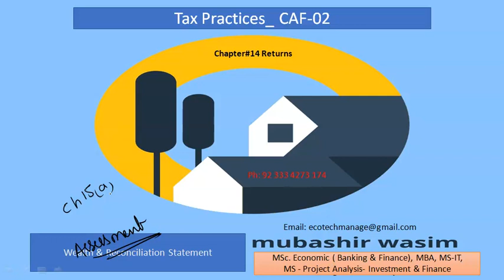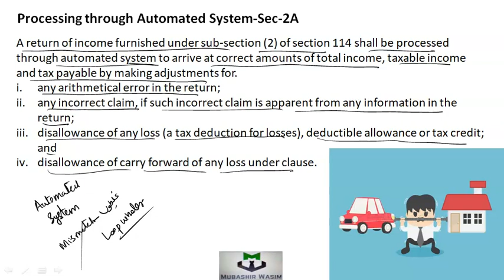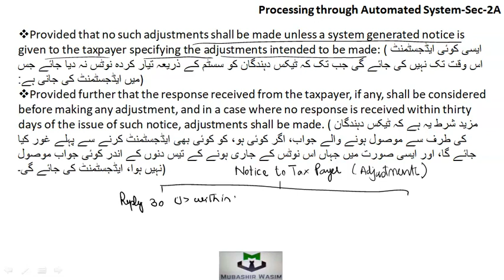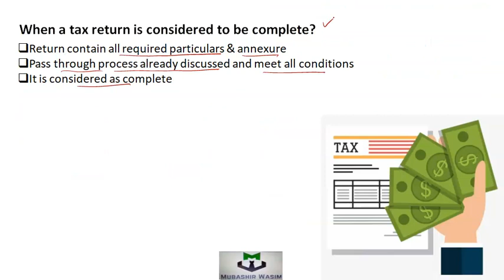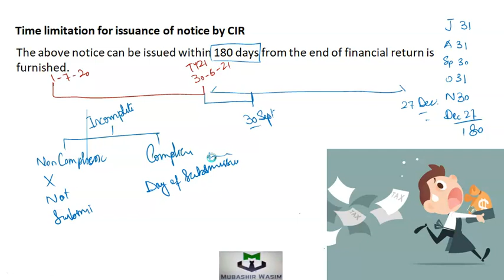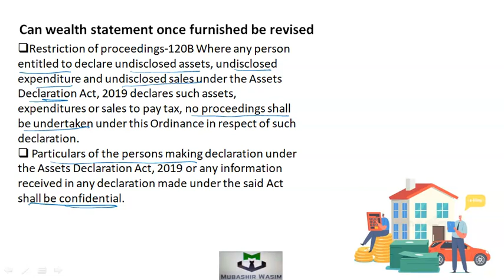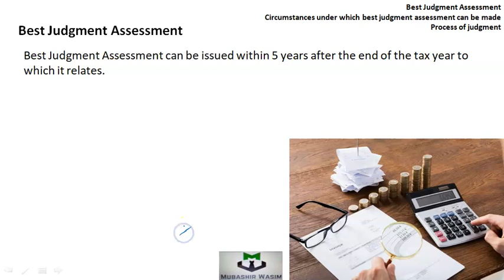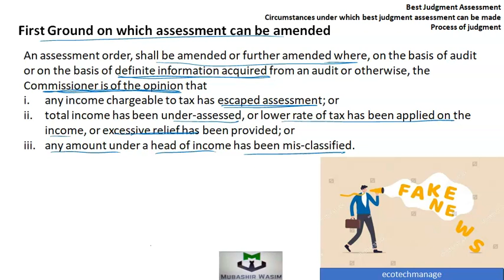Ch15a Lec1 ASSESSMENT Basic of Assessment, Pecedings & Judgment TAX CAF2 CA PK